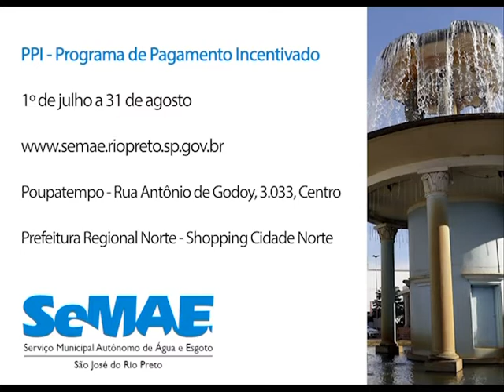Programa de Pagamento Incentivado (PPI) do Semae está aberto